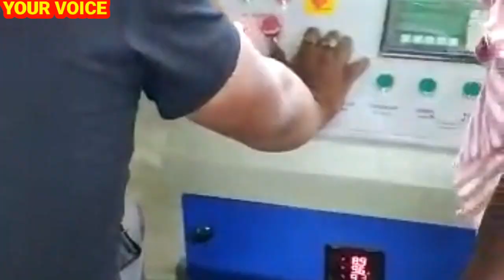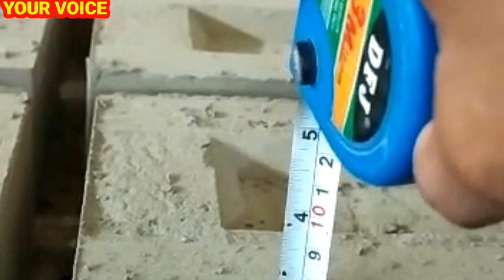HOW TO START FLY ASH BRICKS BUSINESS | FLY ASH MACHINE MANUFACTURER IN BIHAR JHARKHAND | YOUR VOICE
VIDEO BANWANE KE LIYE MAIL HAMARE OFFICAL EMAIL PAR MAIL KARE  -

     JAI HIND
AAJ KE IS VIDEO ME HUM AAP KO FLY ASH MACHINE MANUFACTURER SE MILWANE JA RAHE HAI.FLY ASH BRICKS EK GREEN PROJECT HAI RED CLAY BRICKS KE TULNA ME KAIFI SASTA HOTA HAI AUR MANUFACTURING UNIT BHEE BAHUT KAM KIMAT ME SURU KIYA JA SAKTA HAI.IS KE SURUWAT MANUAL MACHINE SE BHEE KIYA JA SAKTA HAI JISKE KIMAT ONLY 70 THOUSAND RUPEES HAI JISME PER DAY 1500 SE 2000 RS TAK BRICKS NIKLA JA SAKTA HAI. AGAR COMMERCIAL USE KARNA HAI TO KUCH BADI MACHINE MACHINO SE BHEE KAAM KIYA JA SAKTA HAI SEMI AUTO MATIC MACHINE AUTO MATIC MACHINE SAMIL HAI. JISKA PRODUCTION APPROX 15000 SE 30000 BRICKS BANA KAR ACHA PROFIT EARN KIYA JA SAKTA HAI AUR ALL COST  CUTTING KAR KE 1.5 RS 2.0 RS/BRICKS PROFIT LIYA JA SAKTA HAI ISME GOVERMENT SUBSIDY AUR LOAN KE BHEE FACILITIES BHEE HAI  AGAR AAP BIHAR YA JHARKHAND SE HAI AUR AAP FLY ASH MACHINE MANUFACTURE SEARCH KAR RAHE HAI TO AAP AAP SAHI JAGAH PAR HAI.YE MANUFACTURER PATNA ME HAI PURA ADDRESS AUR CONT DETAILS CHECK KAR SAKTE HAI.
                                                      ADDRESS
                          PAWAN MACHINE TOOLS CORPORATION
                     BELDARICHAK , PUNPUN , DIST - PATNA
                                           PIN - 804453
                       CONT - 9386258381